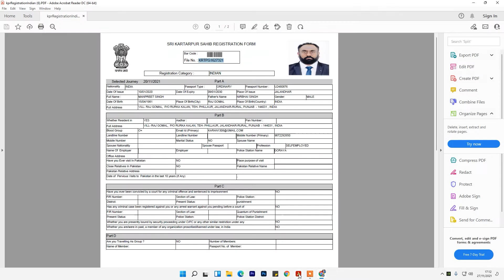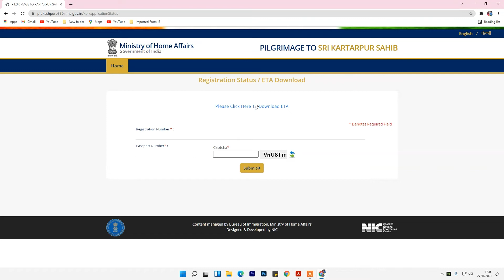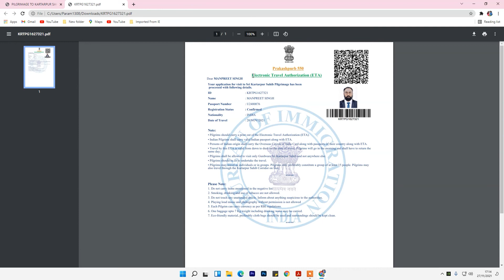ETA ਫਾਰਮ ਕਿਸ ਤਰਾਂ ਡਾਊਨਲੋਡ ਕਰਨਾ ਹੈ | How to download ETA form | Kartarpur Corridor PAKISTANpk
ईटीए फॉर्म कैसे डाउनलोड करें करतारपुर कॉरिडोर, ETA ਫਾਰਮ ਕਿਵੇਂ ਡਾਊਨਲੋਡ ਕਰਨਾ ਹੈ ਕਰਤਾਰਪੁਰ ਕਾਰੀਡੋਰ